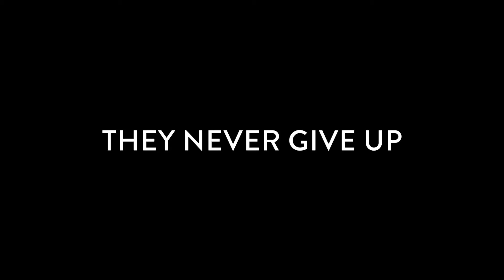This LSE Girl Can 2016 - Celebrating Sisterhood In Sport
Women at LSE are committed, powerful, and support each other. We celebrate the start of AU's This LSE Girl Can Week 2016 with this glimpse into sisterhood and sport at LSE.